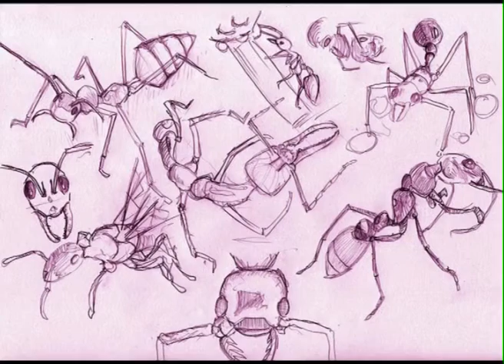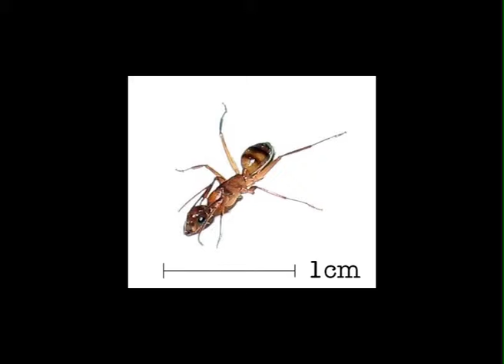Las hormigas y el dragón. Versión Oboes. Enrique Blanco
Otra de las piezas del "Firilirundero", para quinteto de oboes, en este caso.

El proyecto "Firilirundero" consiste en la producción de un espectáculo musical pedagógico para niños interpretado en forma importante también por niños. Para que ello resulte posible sin un importante esfuerzo por parte de los jóvenes intérpretes, la composición de la obra sería modular, es decir, contaríamos con:
Un grupo escaso de músicos profesionales, director incluido, que llevarían el peso de la obra. No se propone en este documento una plantilla concreta puesto que dependerá de los profesores de Conservatorio (ver más adelante) que se presenten voluntarios. Sin embargo, como comentarios generales puede anticiparse que:
Sería importante que el grupo no fuera muy amplio. Un grupo nutrido de músicos profesionales, si bien es altamente deseable en cualquier otro caso, en el que nos ocupa conduciría a restar protagonismo a los jóvenes intérpretes. En el caso de que los voluntarios fueran excesivos se tomará como criterio para la selección de los intérpretes el que haya máxima variedad de instrumentos. Se estima que cuatro intérpretes serían el mínimo, con un máximo establecido arbitrariamente en diez. Si fuera necesario otro criterio, se emplearía el hacer la obra lo más fácilmente posible representable en otros conservatorios.
Sería muy deseable que entre los instrumentos participantes hubiera percusión y piano.
Varios grupos pequeños de jóvenes instrumentistas y alumnos de Lenguaje Musical del Conservatorio, que, a lo largo de un curso irían montado pequeñas obras instrumentales, recitados rítmicos, pequeñas piezas cantadas (máximo dos voces, para permitir gran facilidad de ejecución), que tendrían la capacidad modular de superponerse con lo que el grupo profesional toque o con otros jóvenes instrumentistas. De este modo, con un esfuerzo no excesivo puede lograrse una obra de entidad musical suficiente y digna.
Un pequeño elenco dramático. Un personaje básico sería el Firilirundero, que necesita ser un personaje con conocimientos musicales suficientes para hacer recitados rítmicos. Un profesor del Conservatorio con capacidades histriónicas y ganas de divertirse sería óptimo. El Firilirundero a lo largo de la obra será interpelado varias veces. Podría ser por parte de los recitados rítmicos de los alumnos de Lenguaje Musical o, si se dispone de más voluntarios, por parte de otros personajes. El Firilirundero, según se ha dicho, es personaje básico. De ser posible contar con más elenco dramático, podría extenderse